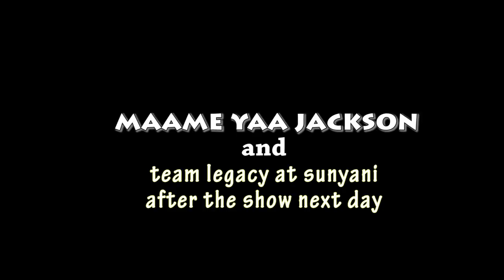MAAME YAA JACKSON & MANAGEMENT TEAM REACTION AFTER THE DELAY SHOW AT SUNYANE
Watch Yaa Jackson Reagan and Management team reactions after the Delay show . Songstress and actress Yaa Jackson had an interview and everyone was talking about it . A lot of fans felt bad about the way she delivered her answers to the questions

Emelia Brobbey,
Ellen Kyei White,
Benedicta Gafa,
Patricia Bentum,
Josephine Konadu,
Stacy Boakye,
Bernice Asare,
Kwadwo Nkansah lilwyne,
Isaac Amoako,
Kojo Poku Mahala,
Papa Kumasi,
Yaw Dabo,
College,
Kwaku Manu,
Sylvester Agyapong,
Mercy Asiedu,
Kyeiwaah
Agya Koo
Wayoosi,
Company
Kwadwo Poku Mahala,
Micheal Afrane,
Hans Rudolf J. J. Ba
Salinko

Etc.